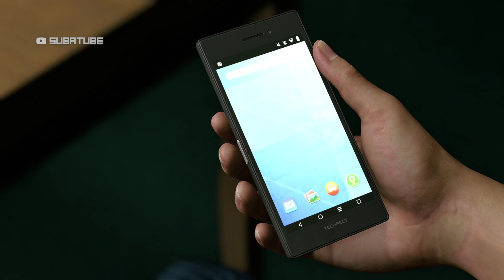Like A Dragon Infinite Wealth Chapter 9 : Hard Headed Woman (Japanese Voice English Subs)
Chapter 9 Full Complete
Japanese Voice English Subs

Experience one-of-a-kind combat with dynamic, fast-paced RPG battles where the battlefield becomes your weapon, and anything goes.
Adapt your party's skills to the situation with outlandish jobs and customizations to strategically subdue enemies with over-the-top moves.

INFINITE ADVENTURE
Live it up in Japan and explore all that Hawaii has to offer in an adventure so big it spans the Pacific.
Unforgettable moments await at every step of the journey with a unique mix of quests and activities to enjoy at your leisure.